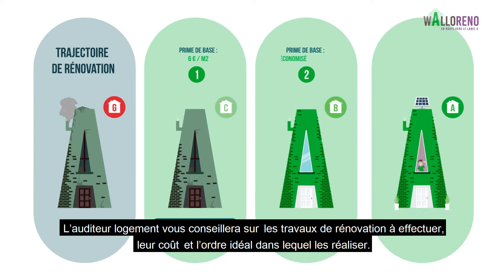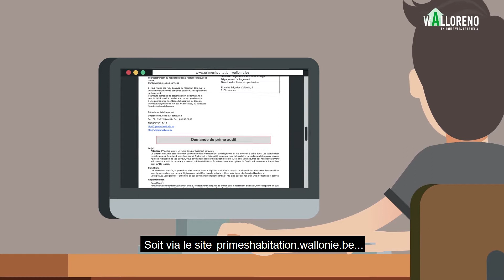Vous rénovez ? Pensez aux Primes Habitation de la Wallonie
🏠 Des projets de rénovation ? Faites auditer votre habitation et bénéficiez de primes et de prêts à taux zéro pour vos travaux.